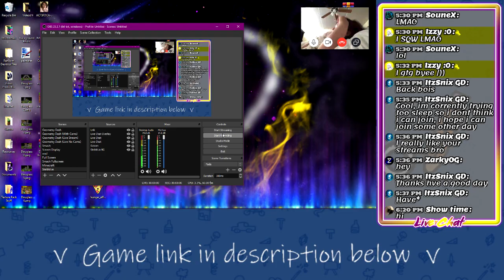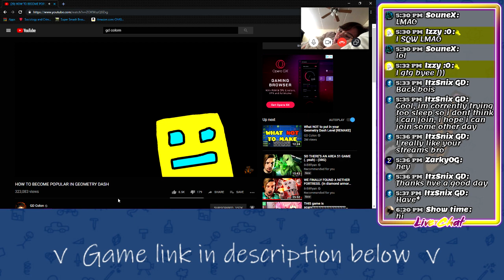Sounex sounds like GD Colon... (Ft Sounex)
Yeah they sound a lot a like...